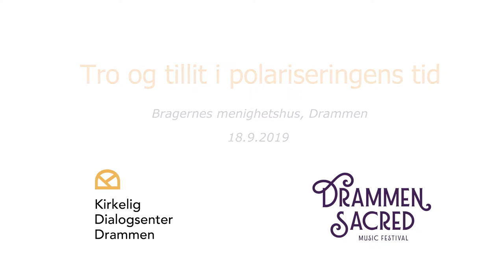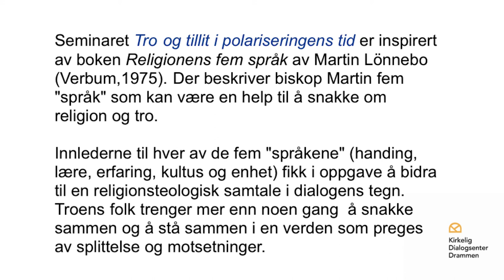Tro og tillit i polariseringens tid - 10 - Handlingens språk , del 1: William Laferty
Prof. em William Lafferty snakker om pave Frans´ ensyklika Laudao Si i lys av miljøkrise og politisk maktesløshet både globalt og lokalt. Foredraget er del 1 av tre i bolken Handlingens språk i seminaret Tro og tillit i polariseringens tid. Seminaret inspirert av boken Religionens fem språk av Martin Lönnebo (Verbum 1975)